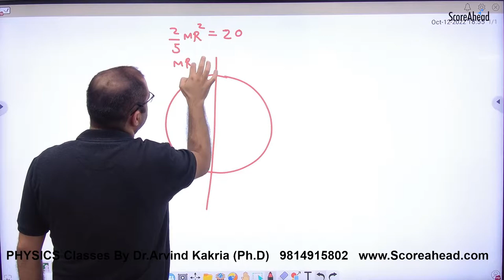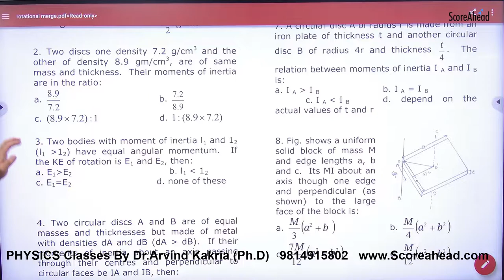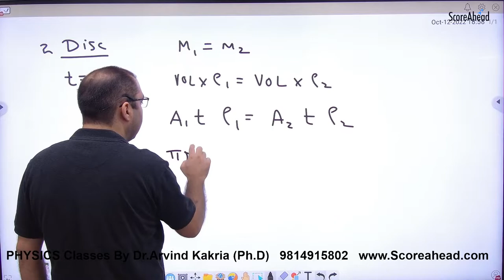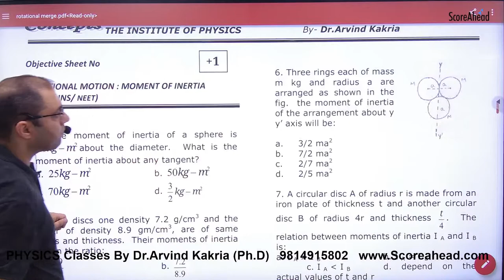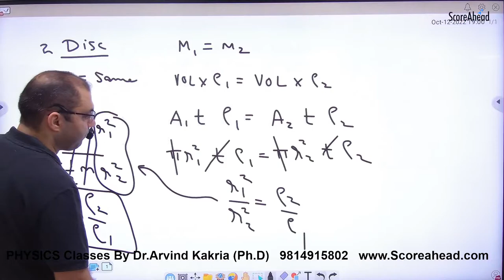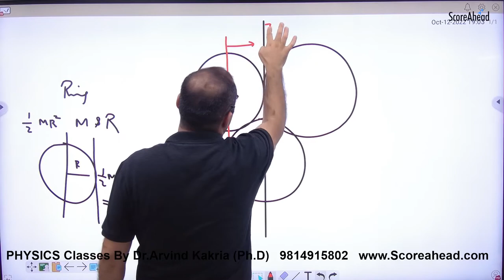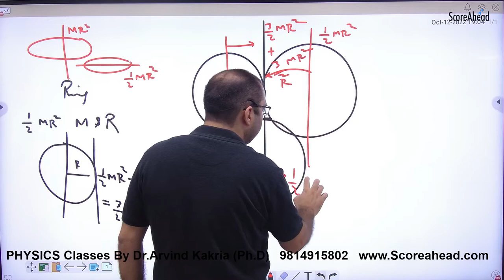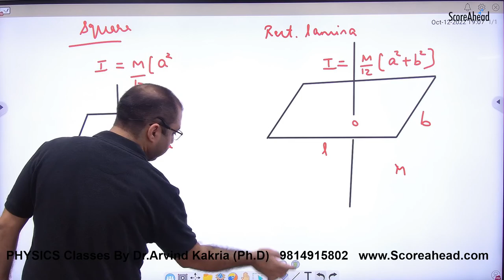169 Objectives on Inertia